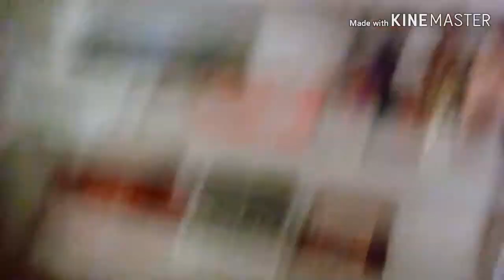I booked an AirBnB by the Beach! Vlog + House Tour!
My mom and i Decided To Rent A 4 Day Stay At A Beachside House